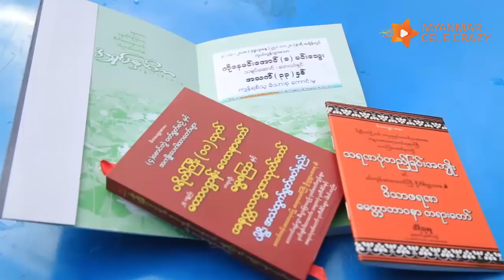သရုပ္ေဆာင္ အဆုိေတာ္ မင္းေသြး ရက္လည္တရားနာ (Min Thway)